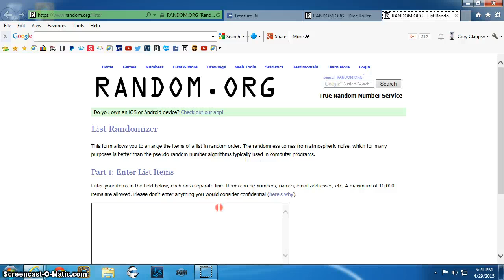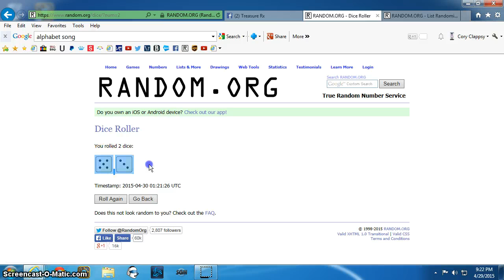ASE in Flip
Riddell TR